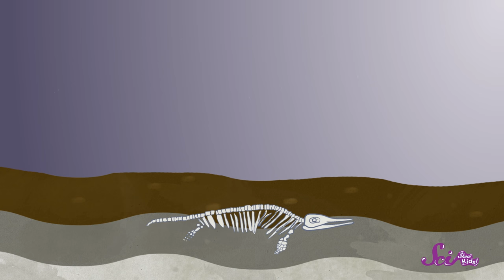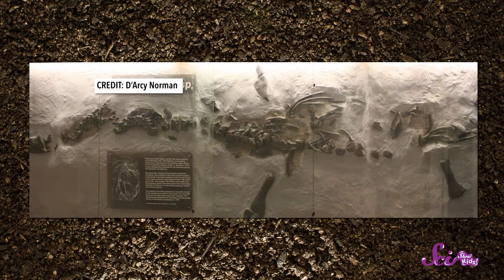Mary Anning: Fossil Hunter | Science for Kids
Everybody loves dinosaurs, and we wouldn't know nearly as much as we do if it weren't for a person named Mary Anning.